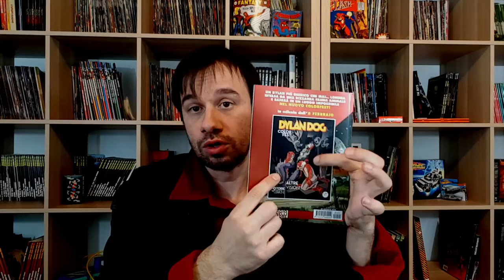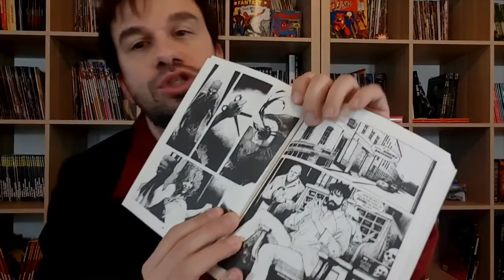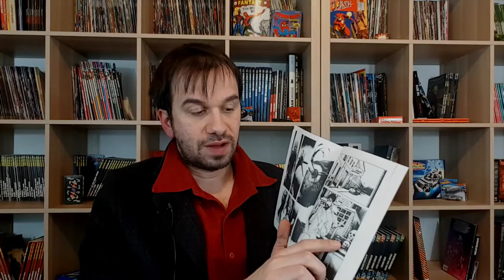DYLAN DOG 401 - Vi spiego il nuovo Dylan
!!!APRI TUTTO!!!

vi consiglio di vedere anche il mio video di jojo rabbit, che a causa delle restrizioni di Youtube sui video che trattano l'argomento non viene spinto quanto gli altri

Ho voluto usare il bianco e nero e poca luminosità nei primi minuti di questo video per citare le tavole di Corrado Roi,
dal minuto 05:00 tornano i colori ed iniziano gli spoiler!

Vi è piaciuto questo numero di Dylan Dog?

qui di seguito vi riporto anche altre recensioni che ho scovato su youtube che ho apprezzato molto: